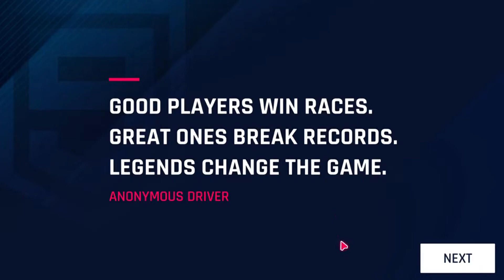How to viral first video on youtube 2021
How to viral first video on youtube
make your youtube video viral